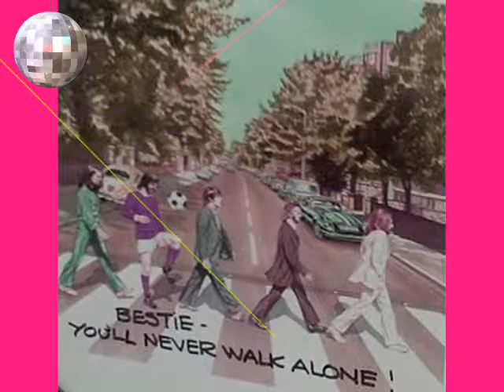MEMORIES OF GEORGE BEST